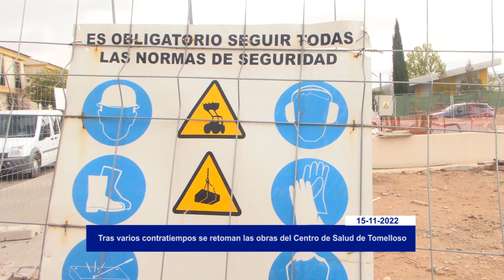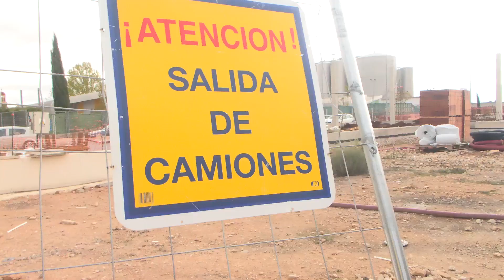Reanudación Obras Centro de Salud de Tomelloso